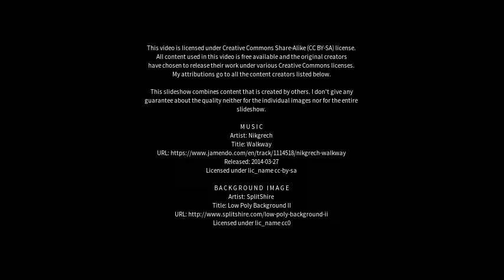Best places to visit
Best places to visit - East Keswick (United Kingdom) Best places to visit - Slideshows from all over the world - City trips, nature pictures, etc.